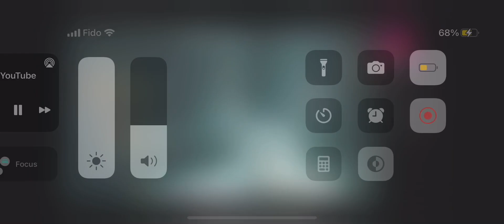call of duty infinite warfare part 4 spaceship fighter